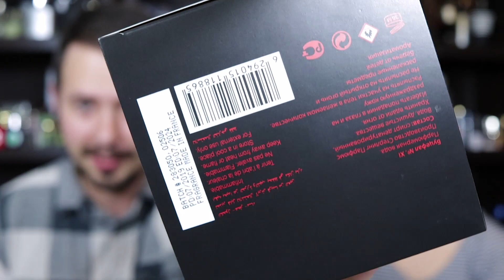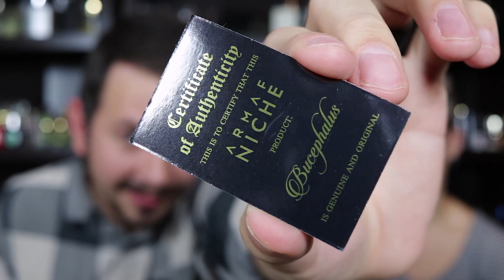ARMAF BUCEPHALUS XI & HUGO REVERSED FIRST IMPRESSIONS